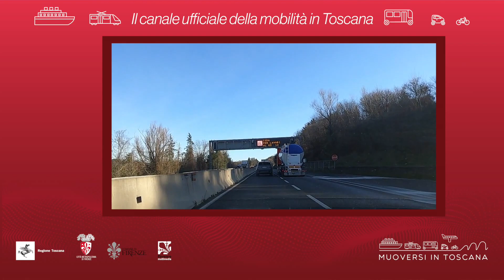Muoversi in Toscana - Edizione delle 10 del 3 luglio 2021